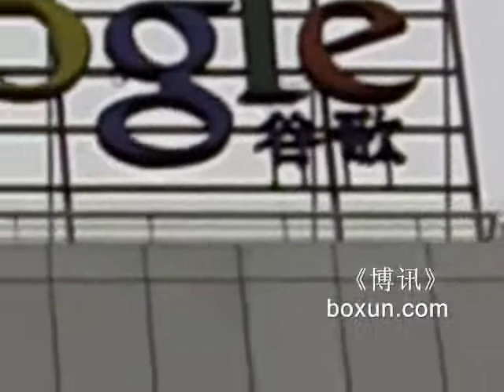24日，谷歌（google）北京总部人去楼空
23日谷歌中国总部正式宣布退出大陆，成为全球要闻。24日上午9点，博讯义工又去谷歌中国总部探过究竟。到了位于清华大学南门西侧谷歌中国总部已经人去楼空，诺大办公楼几乎没有人进出。偶有部分谷歌员工匆匆半圆从大楼出来，搬出东西，匆匆离去，大楼四周有便衣警察巡视，离大门不远有警车和警察警戒。上午只有远处有网友默默的目送谷歌撤离。大门前几乎没有外人靠近，一组西方摄影记者在大门捕捉撤离素材。

谷歌撤出中国，对国内震动很大。24日上午许多年轻，比较有修养网民，站在远处目送谷歌员工最后撤离，深深的叹息。